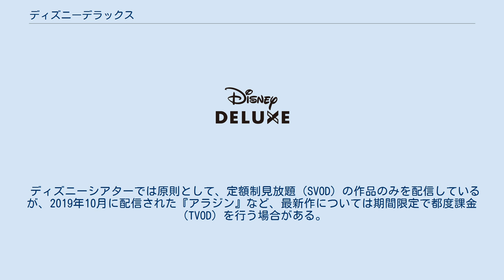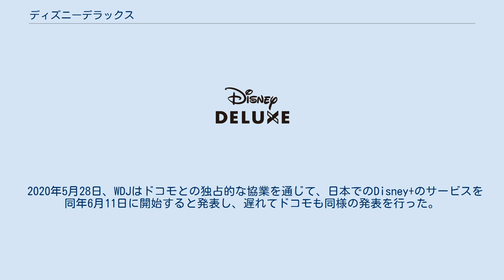ディズニーデラックス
ウォルト・ディズニー・ジャパン
ビデオ・オン・デマンドのサービス
ディズニーデラックス（英: Disney DELUXE）は、ウォルト・ディズニー・ジャパン（WDJ）がNTTドコモ（ドコモ）と協業して提供する、日本国内向けのエンターテイメントサービス。
『ディズニーDX』と表記されることもある。
 2019年3月7日に発表会を実施、2019年3月26日よりサービスの提供を開始。
サービス開始時点では、ディズニー、ピクサー、スター・ウォーズシリーズ、マーベルの映像コンテンツを視聴できる「ディズニーシアター」を中心に、スマートフォン向けアプリを通じて動画以外のコンテンツを提供する「ディズニー DX」、「スター・ウォーズ DX」、「マーベル DX」によって構成されていた。
 サービスの利用には「ディズニーアカウント」の他に、サービスの決済システムを提供しているドコモの「dアカウント」の取得が必要となるが、ドコモの携帯回線の契約は不要。
なお、ドコモの携帯回線契約者かつAndroidスマートフォン利用者が入会した場合、ドコモのアプリ配信基盤により上記4アプリは自動（プッシュ）でインストールされる。
 なお、WDJはアプリの開発並びにコンテンツ制作などといったサービスの提供、ドコモはdアカウントによる認証と決済手段の提供、本サービスの販売促進をそれぞれ担当する。
 2019年11月12日にアメリカなどでサービスを開始した「Disney+（ディズニープラス）」との関係について、2019年3月の発表時点では、ディズニーデラックスはディズニーとドコモの関係性により生まれたもののため、Disney+とは無関係であり、別のサービスになるとしていた。
また、2020年4月8日（現地時間）にウォルト・ディズニー・ダイレクト・トゥ・コンシューマー&インターナショナル（DTCI）がDisney+の日本でのサービス開始予定を明かした時点ではDTCIも同様の認識を示していたことで、このままでは両サービスが併存する事態が発生しかねないとして動向が注目されていた。
 ディズニーシアターでは原則として、定額制見放題（SVOD）の作品のみを配信しているが、2019年10月に配信された『アラジン』など、最新作については期間限定で都度課金（TVOD）を行う場合がある。
 なお、それまで配信されていたディズニー関連の定額制見放題作品に関してはテレビ番組のみ、HuluやAmazonプライム・ビデオなど、ディズニーシアターと競合する定額制動画配信サービスで配信されていたが、 2019年5月1日以降はディズニーシアターでの独占配信となっている。
 また、ディズニーデラックスのサービス開始直前となる2019年3月20日にウォルト・ディズニー・カンパニーが21世紀フォックスの映画・テレビ部門を買収し、Disney+では『アバター』や『ザ・シンプソンズ』をはじめとする20世紀スタジオ（旧・20世紀フォックス）の映画やアニメーション、ナショナルジオグラフィックのドキュメンタリーを配信しているが、2020年6月のDisney+へのリブランド（後述）まで、ディズニーシアターでのフォックスやナショナルジオグラフィック系作品の配信は行われていなかった。
その一方で『名探偵コナン』や『ひつじのショーン』などといった、ウォルト・ディズニーグループ以外が制作したテレビアニメについてもディズニーシアターにて配信していた。
 2020年5月28日、WDJはドコモとの独占的な協業を通じて、日本でのDisney+のサービスを同年6月11日に開始すると発表し、遅れてドコモも同様の発表を行った。
その際、結局はディズニーシアターのアプリをDisney+へアップデートする形で行われることになったため、6月11日以降もディズニーデラックス会員はそのままDisney+を利用できることになった。
なお、ディズニーデラックスとしては、アプリ「ディズニーDX」や優待サービスなどを引き続き提供する。
ディズニーデラックスのTwitterアカウントはDisney+のサービスが開始された6月11日で更新が停止した。
同年10月6日に「スター・ウォーズ DX」「マーベル DX」の2つのアプリの提供は終了した。
マーベル、スター・ウォーズのニュース、特別映像、デジタルコンテンツ（壁紙、スタンプなど）のサービスは同日リニューアルしたアプリ「ディズニーDX」に移行した。
 アメ...